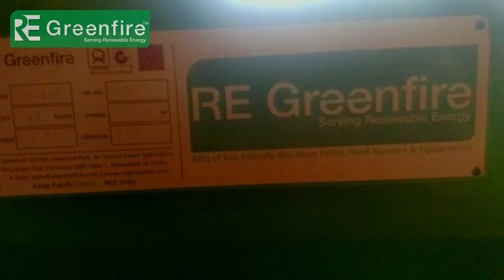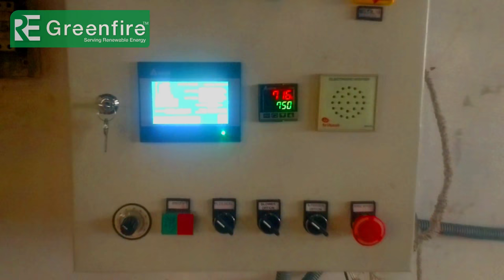🔥🔥 800 DEGREE 🔥🔥 || PELLET BURNER || FURNACE || MELTING || HIGH TEMPERATURE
Renewable Energy
100% Satisfied Clients all over INDIA